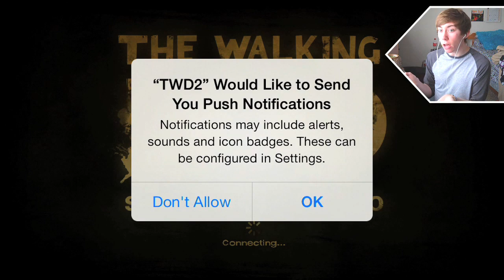WALKING DEAD: THE GAME - SEASON 2 - Part 1 (iPhone Gameplay Video)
Lonnie plays Walking Dead: The Game - Season 2 - Part 1 (iPhone Gameplay Video)

This is part 1 of my video game commentary playthrough / walkthrough series of "Let's play Walking Dead: The Game - Season 2" for iPhone, iPod Touch, iPad, and any other iOS devices.

In this episode, how can this game be SO sad in the first 10 minutes?!

More info about the Walking Dead: The Game - Season 2 game app by Telltale Inc:
**NOTE: Compatible with iPhone 4S and up, and iPad 2 and up - also requires iOS 6 and up**
The sequel to 2012's Game of the Year continues the story of Clementine, a young girl orphaned by the undead apocalypse. Left to fend for herself, she has been forced to learn how to survive in an unforgiving world. But what can an ordinary child do to stay alive when the living can be just as bad -- and sometimes worse -- than the dead?
Experience what it's like to play as Clementine, meet new survivors, explore new locations and make gruesome decisions in this five-part game series of choice and consequence.
***Save 25% on additional episodes in The Walking Dead: Season Two by purchasing the Multi-Pack [Episodes 2-5 bundle] via in-app in the 'Episodes' menu***
A twisted tale of survival spanning across 5 episodes (Episode 1 Available Now, Episodes 2-5 will be released periodically in 2014):
Episode 1: All That Remains
Episode 2: A House Divided
Episode 3: In Harm's Way
Episode 4: Amid the Ruins
Episode 5: No Going Back